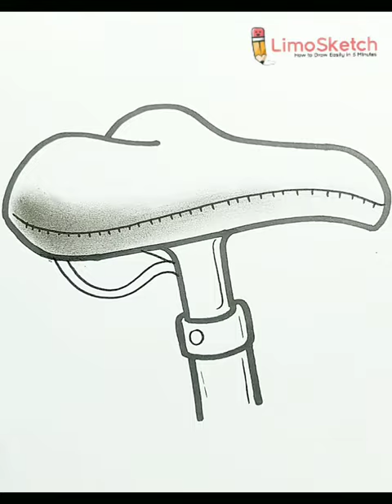DRAWING BICYCLE SADDLE